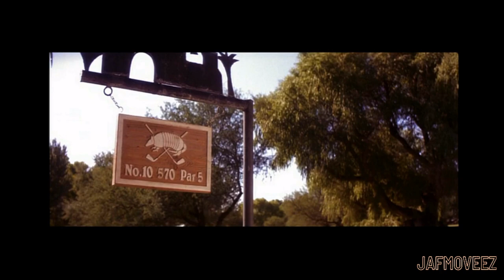Tin Cup: 7 Iron